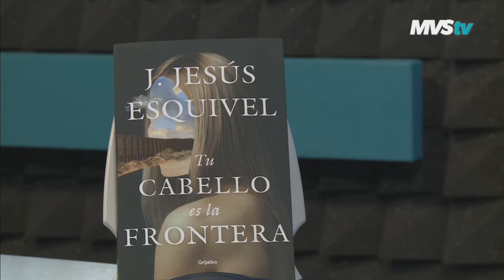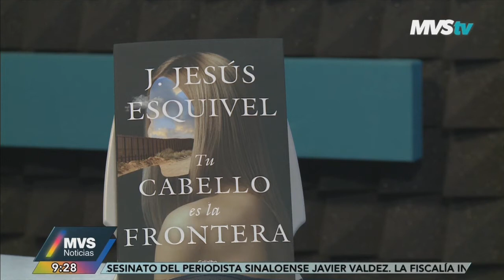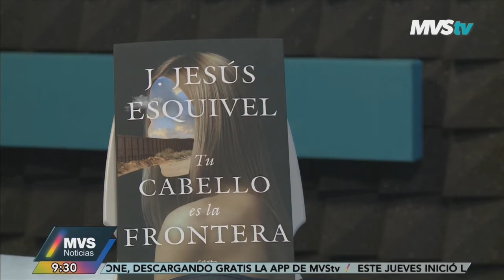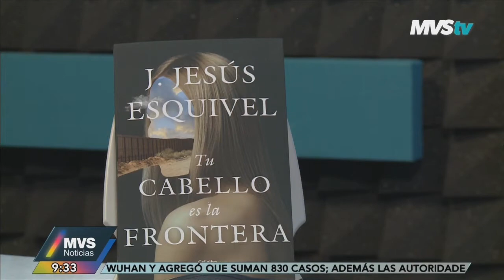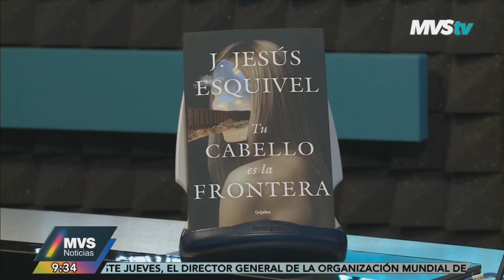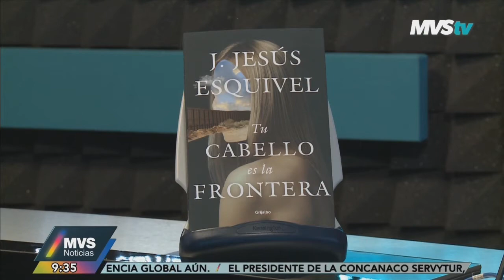ENTREVISTA CON JESÚS ESQUIVEL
Su libro “Tu cabello es la frontera”

PERIODISTA